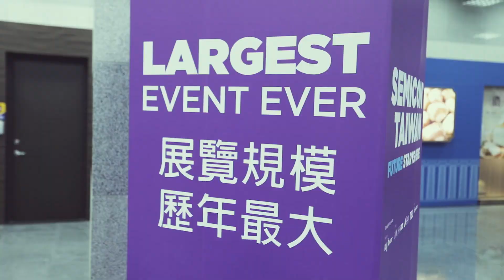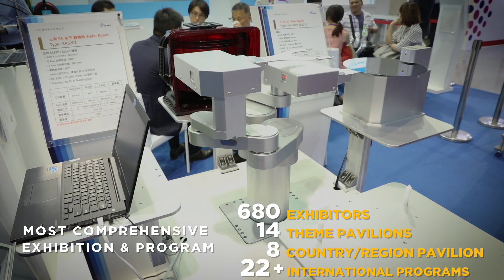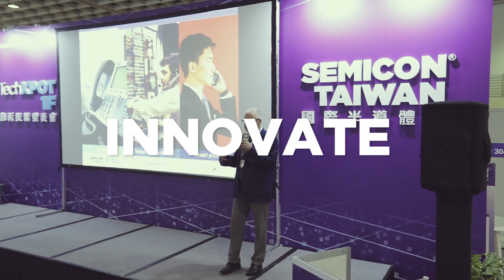SEMICON Taiwan 2018 精彩回顧搶先看！2019 SEMICON 倒數一個月即將正式登場！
SEMICON Taiwan國際半導體展秉持「強化連結、加深合作、引領創新」宗旨，將攜手半導體生態業者，持續協助企業創造再新興應用市場中的利基點與市場價值。
今年9月18-20日即將於南港展覽館1館正式登場！為期3天的展覽結合多元主題展區及活動，帶給您所需的產業洞察力和宏觀視野

一起來先回顧SEMICON Taiwan 2018有哪些精采的幕後花絮吧？